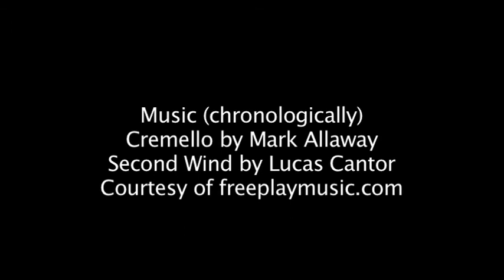Charles W. Miller - A Jazz Documentary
A "Character Profile" project created for Amy Hendrick's Spring 2010 Film and Video Production class at American University.
Homage to Tim and Eric at the end there.
All information is true except I don't really like horses.